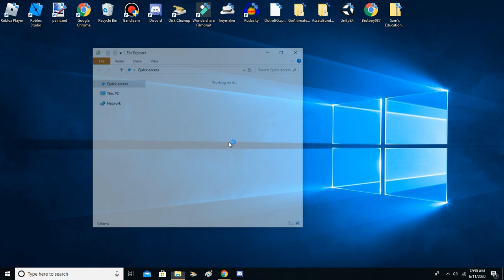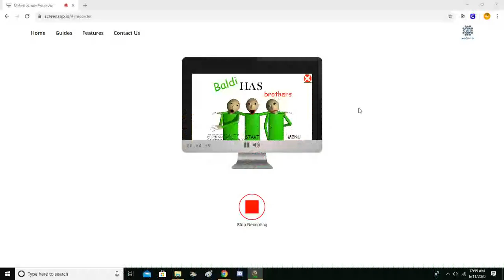baldi has brothers